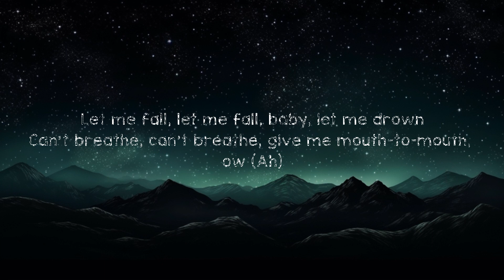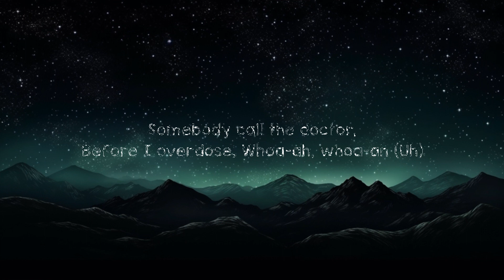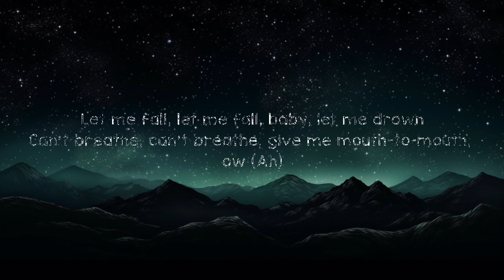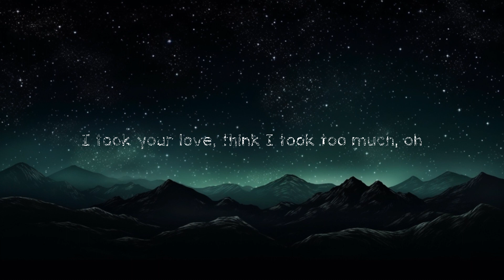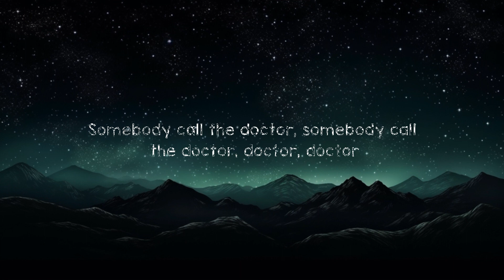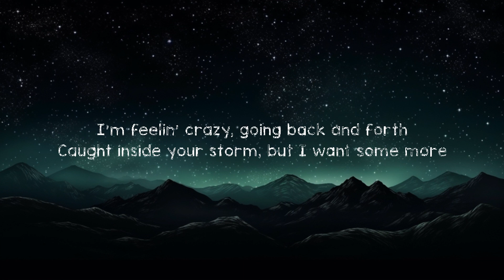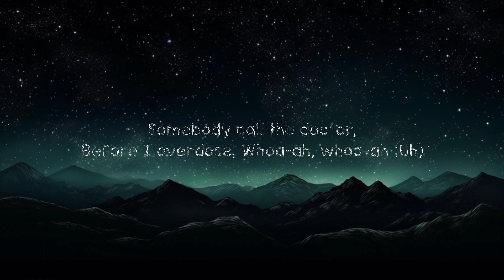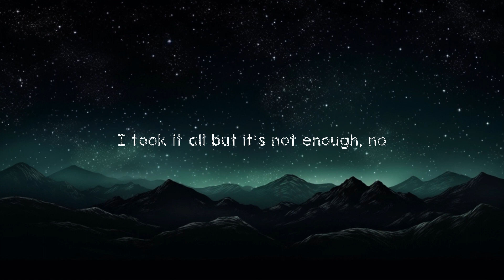Ciara - Overdose (Dave Luxe Remix) (Lyrics) "Got those sneaky eyes, what you tryna hide" | 25mins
Lyrics
[Intro]
Uh
Yeah
Somebody call the doctor
Ow!

[Verse 1]
You’re like a circus running through my mind
Got those sneaky eyes, what you tryna hide? (Yeah)
You’re like a hurricane inside my veins
But I like it, babe, so bring on the break

[Pre-Chorus]
Let me fall, let me fall, baby, let me drown
Can’t breathe, can’t breathe, give me mouth-to-mouth, ow (Ah)
Got my heartbeat racing, not slowing down
Got me sweating, got me shaking, I’m freaking out, ow

[Chorus]
I took your yêu, think I took too much, oh
Somebody call the doctor, somebody call the doctor, doctor, doctor
I took it all but it’s not enough, no
Don’t let, don’t let, don’t let, don’t let go
Hold me tight, I’m coming down
I need your yêu and I need it now
Before I overdose

[Verse 2]
I’m feelin' crazy, going back and forth
Caught inside your storm, but I want some more
High off your kisses and your deadly touch
Come on, keep me up, ‘cause I need the rush

[Chorus]
Before I overdose

[Post-Chorus]
Whoa-ah, whoa-ah (Uh)
Don’t let me overdose, don’t let me overdose (I'll overdose)
Whoa-ah, whoa-ah (Uh)

[Chorus]
Somebody